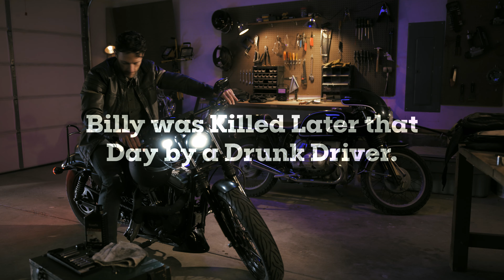ENDWI: I Don’t Want To Die: Billy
Drunk driving kills too many innocent victims. Don’t make someone else's weekend end in tragedy.